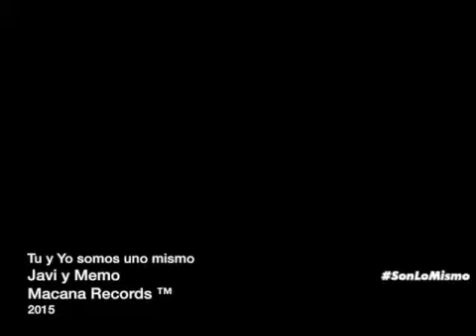SonLoMismo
Guillermo Padrés y Javier Gándara Magaña son lo mismo...